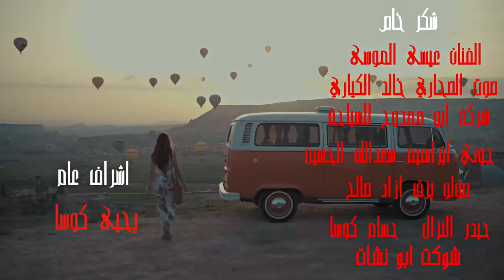جانم عمر سليمان ومحمد الموسى Janem || Video Clip 2020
notifications for more!

All rights are protected by takwene company
جميع الحقوق محمية من قبل شركة تكوين

عمر سليمان 2020
عمر سليمان خطاب
عمر سليمان قديم
عمر سليمان اسمر
عمر سليمان جوبي
عمر سليمان دبكات
عمر سليمان دبكه سريعه
عمر سليمان جاني
عمر سليمان يابنيه
عمر سليمان يبنيه
عمر سليمان يغني كردي
omar souleyman 2020
,omar souleyman remix
,omar souleyman chobi
,omar souleyman shlon
,omar souleyman bahdeni nami
omar souleyman warni
omar souleyman babylon
,omar souleyman ya mbuni
,omar souleyman
 omar souleyman 2015